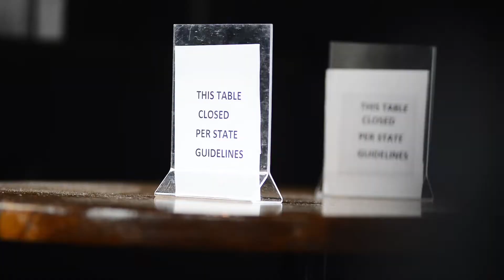Local Businesses React to Mandatory Curfew for Bars and Restaurants